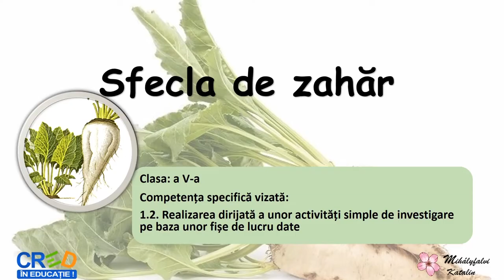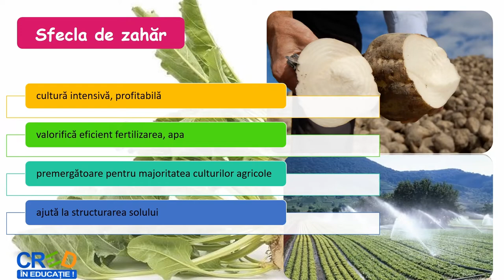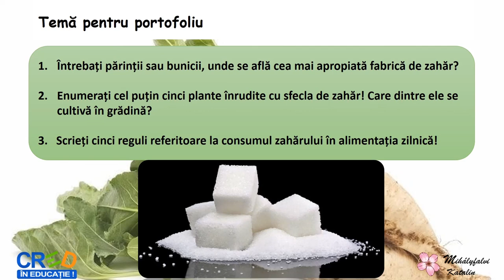Sfecla de zahar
Scopul acestei resurse este identificarea și recunoașterea importanței sfeclei de zahăr, respectiv a importanței consumului zahărului.
Resursa educațională facilitează cunoașterea diferitelor specii reprezentative a unor ecosisteme terestre, artificiale (create de om). Această resursă educațională deschisă urmărește realizarea învățării în contexte variate care țin cont și de particularitățile grupului țintă. Conceptul cheie este experiența de viață și învățarea pe tot parcursul vieții.
Resursa educațională poate fi folosită pentru înțelegerea și recunoașterea plantei și a ecosistemelor antropizate.